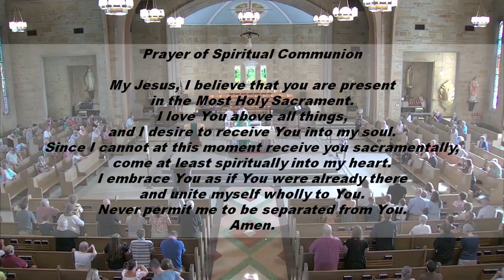Mass for the 15th Sunday in Ordinary Time - July 14, 2024